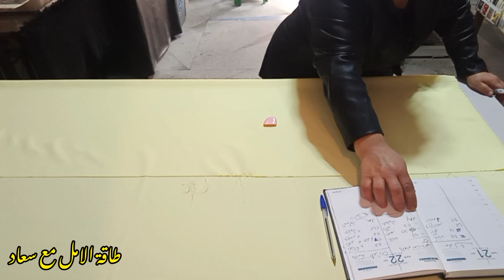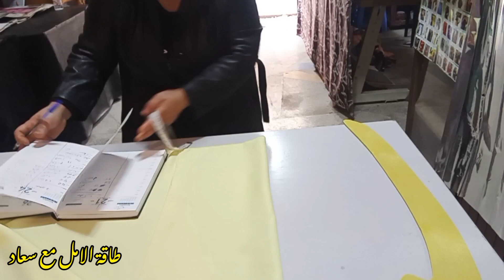فصالة_جلابة_صغيرة_للعيد😍💃